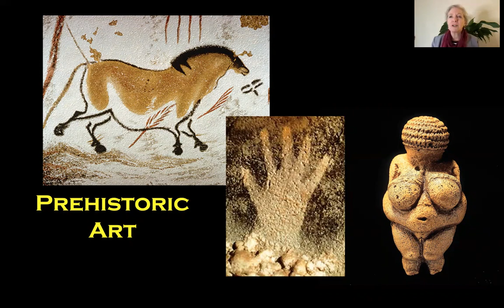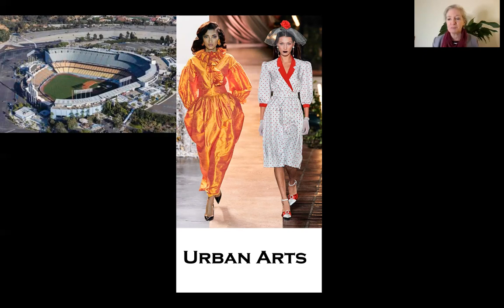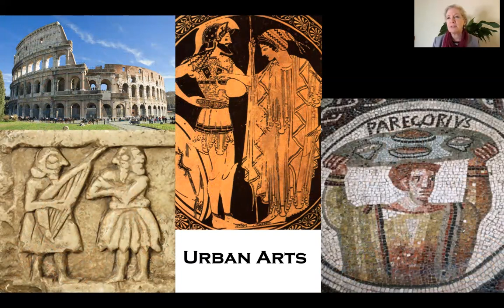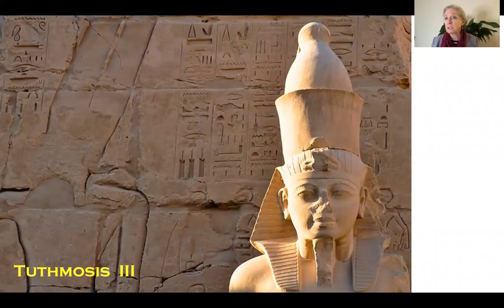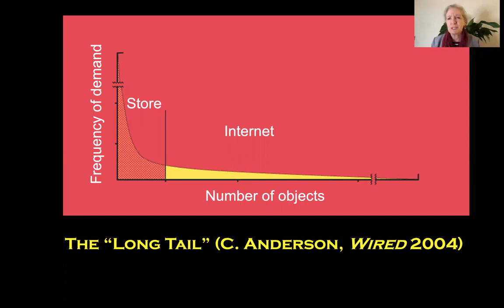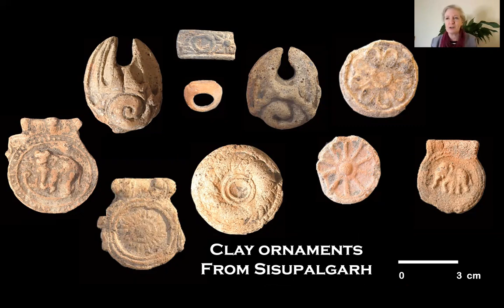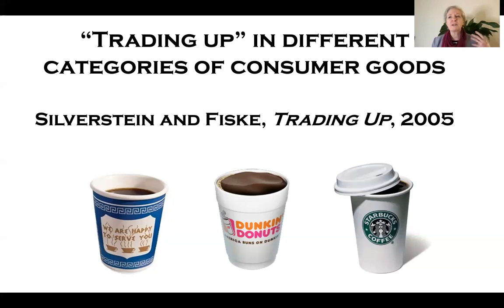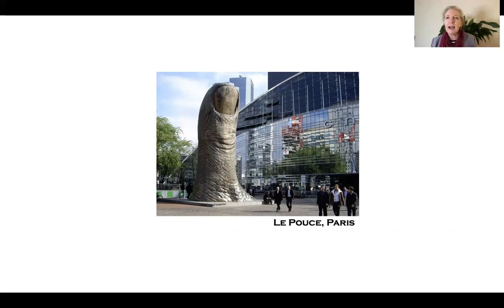Monica Smith (UC Los Angeles) on "Urban Art: The First 6,000 Years"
Monica Smith (UC Los Angeles) on "Urban Art: The First 6,000 Years" excerpted from a Stanford LASER chaired by Piero Scaruffi